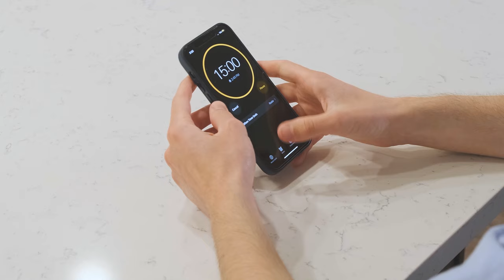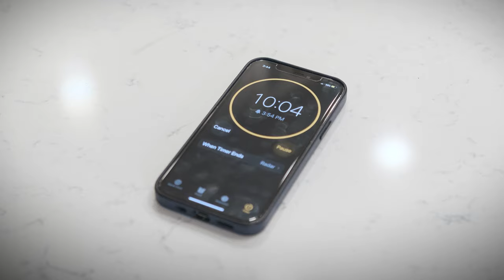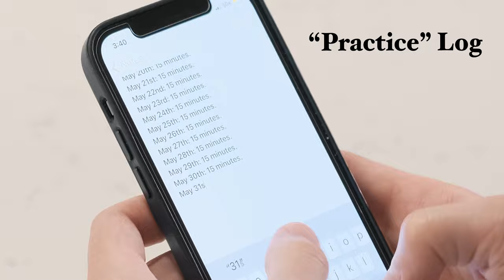When Music Students say they practice every day...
Just kidding! I am sure all of my music students use their practice time well and work diligently. right? 🤨

Do you think players of some specific instruments are more prone to efficient practicing? Sometimes I think the sheer amount of time it takes to get the instrument out and setup is a big detriment to most reed instruments (clarinet, saxophone, oboe, bassoon, etc.), but what do you think? Sound off in the comments below!

And for those who don't follow me on IG, I am working on some more detailed reviews, but they are taking a while, so please enjoy this small content in the mean time!

Instrument:
Buffet Crampon Tosca Bb Clarinet
Puccini Tosca PlayNick Mouthpiece
Silverstein Pink Gold Hexa Ligature

Recorded on:
Fujifilm XT-3